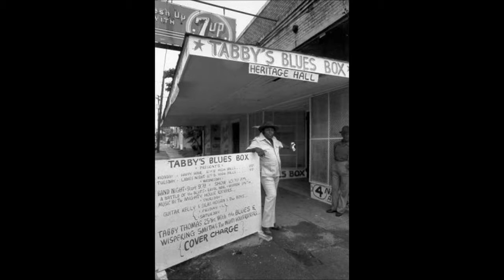Tabby Thomas - Church Members' Ball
Tabby Thomas and his Mellow, Mellow Men "Church Members' Ball"
1953 Delta Records